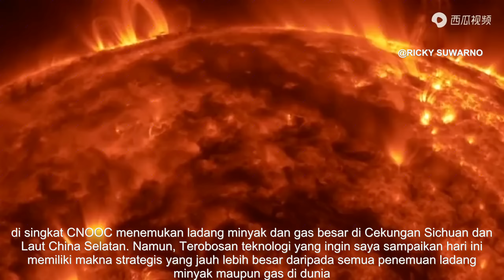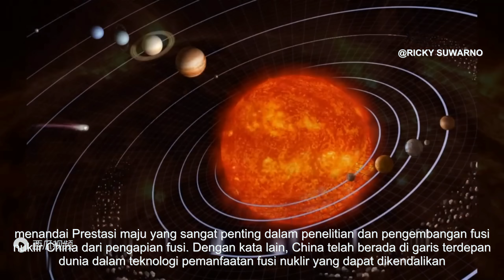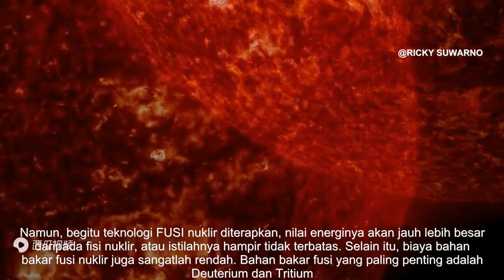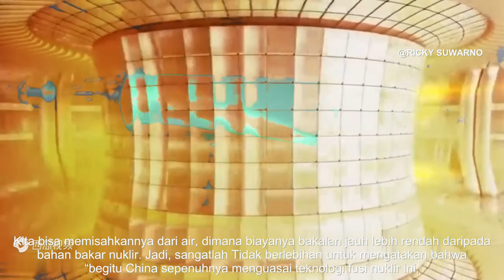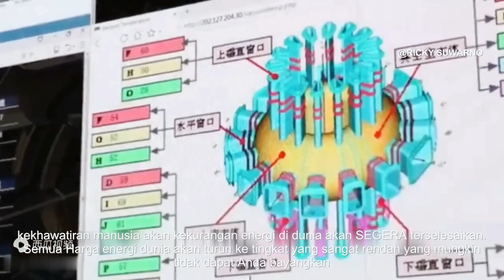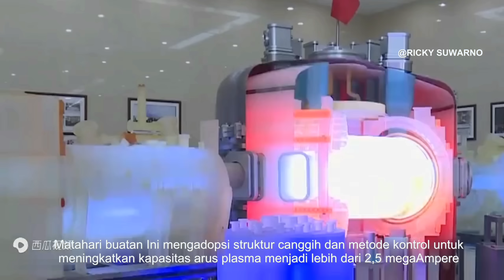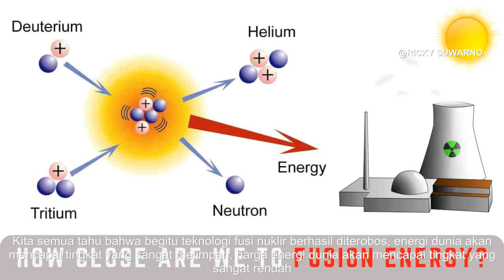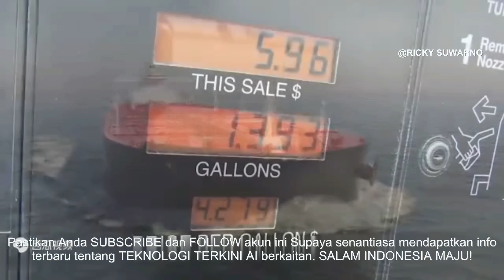Terobosan besar Generasi baru Matahari Buatan China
Di bidang energi baru di dunia baru-baru ini, kabar baik terobosan besar China dapat digambarkan sebagai satu demi satu, dan masing-masing terobosan justru lebih besar dari yang lainnya! Sebagai contohnya Beberapa hari yang lalu, Sinopec dan China National Offshore Oil Corporation, di singkat CNOOC menemukan ladang minyak dan gas besar di Cekungan Sichuan dan Laut China Selatan. Namun, Terobosan teknologi yang ingin saya sampaikan hari ini memiliki makna strategis yang jauh lebih besar daripada semua penemuan ladang minyak maupun gas di dunia.

Menurut Global Times, tim peneliti ilmiah dari Institut China National Nuclear Corporation (CNNC) telah membuat pencapaian dan terobosan baru yang sangat mengesankan dalam penelitian ilmiah "matahari buatan" generasi baru China. Arus plasma HL-2M telah melampaui 1 juta ampere, menciptakan rekor baru dunia untuk pengoperasian perangkat fusi nuklir China yang dapat dikontrol, menandai Prestasi maju yang sangat penting dalam penelitian dan pengembangan fusi nuklir China dari pengapian fusi. Dengan kata lain, China telah berada di garis terdepan dunia dalam teknologi pemanfaatan fusi nuklir yang dapat dikendalikan.

Mari kita sekilas mengenal Apa itu Artificial Sun atau matahari buatan?